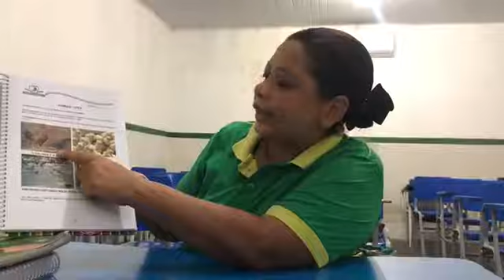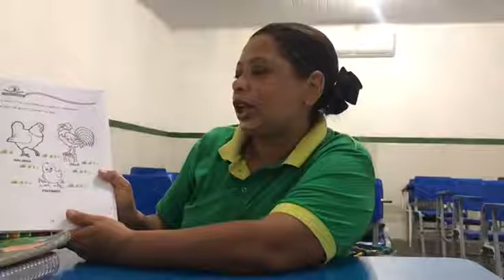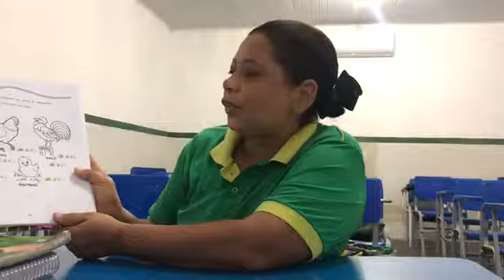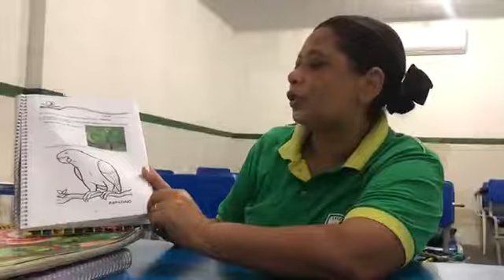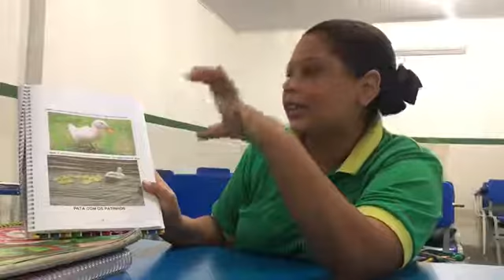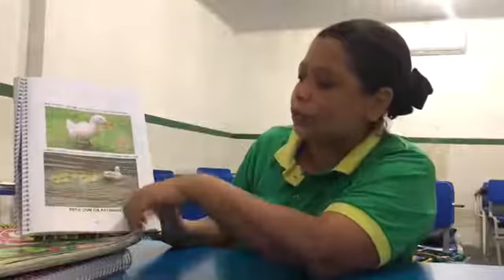Aula do Maternalzinho de Natureza e Sociedade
Módulo pág 73, 74, 77, 78 e 79